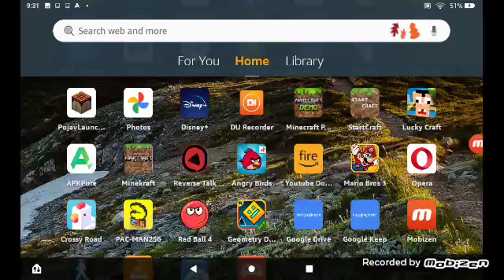Home Screen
Backgrounds On The Normal Tablet